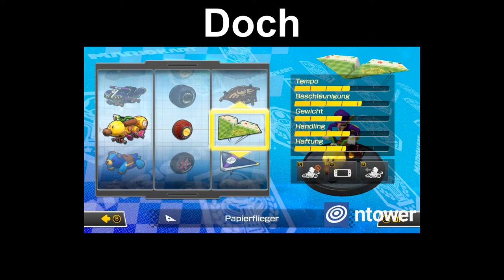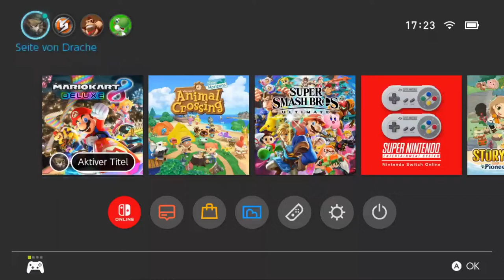Drachenlord versagt in Mario Kart 8 | Zusammenschnitt 13.04.2021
Danke an jeden Haider, der bei der Aktion mitmachte und Bumsdi zur Weißglut trieb.

Mein erster Stream-Zusammenschnitt. Wollte mich mal daran versuchen und schauen wie viel Aufwand und Zeit das so ungefähr benötigt. Verzeiht das etwas zweckmäßige Intro. Mein Schnittprogramm hat ein wenig gesponnen und ich konnte einen Fehler nicht anders als so beheben.